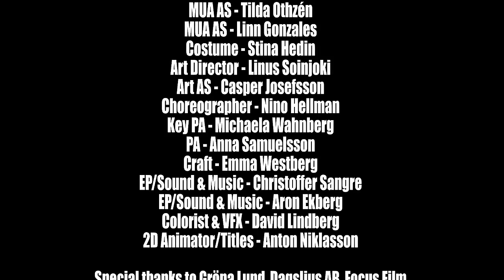AronChupa, Little Sis Nora - Booty Call [Official Music Video]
Official Music Video for “Booty Call” by AronChupa & Little Sis Nora.

CREW
Executive Producer: Aron Ekberg
Executive Producer: Christoffer Sangré
Director: Marcus Holm
Producer/FAD: Sigge Widmark
Director of photography: Simon Bendroth
1st AC: Alexander Berg
2nd AC: Arvid Bellander Gaffer - Christine Lehusen
Best Boy: Kenna Merdusa
Best Boy AS: Petter Bulling
Best Boy AS: Alex Stråe
Grip: Joja Briese
Trinity Op: Nestor Salazar
Colorist/VFX: David Lindberg
SAD/Casting: Hanna Muregård
TAD: Fanny Wackelin Stierna
Stills Photography: Jesper Smeding
Costume: Stina Hedin
MUA: Miranda Wehlin
MUA AS: Tilda Othzén
MUA AS: Linn Gonzales Costume - Stina Hedin
Art Director: Linus Soinjoki
Art AS: Casper Josefsson
Choreographer: Nino Hellman
Coordination: Jessica Sangré

CAST
Little Sis Nora: Nora Ekberg
Main dancer: Felicia Ekstrand
Main dancer: Julia Hansson
Main guard: Mathias Bendtsson
Dancer: Nyat Kibread Fredriksson
Dancer: Louie Nagged Indriana
Dancer: Mateo Rolando Córdova Pomo
Dancer: Johan Mix
Guard: Ebbe
Guard: Arezo

Special thanks to Gröna Lund, Dagsljus AB, Focus Film and all the extra dancers from Dansgymnasiet and Fryshusets dansklasser.

This is a production by House of Albatraoz.